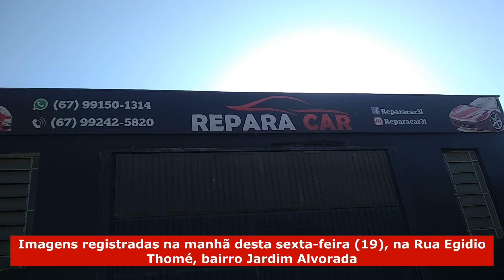Previsão do tempo 19 05 2023